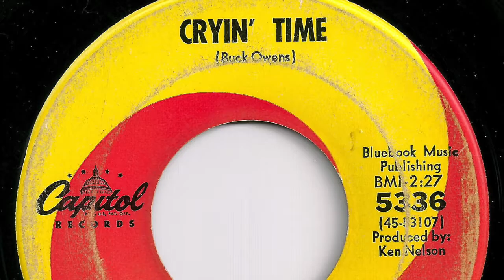Buck Owens and His Buckaroos - "Cryin' Time"